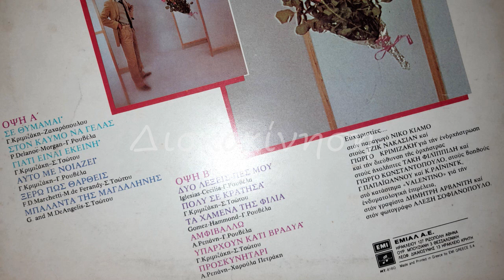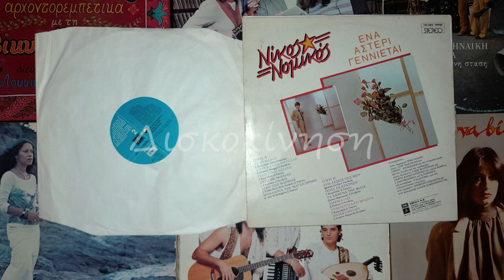ΝΙΚΟΣ ΝΟΜΙΚΟΣ - ΓΙΑΤΙ ΕΙΝΑΙ ΕΚΕΙΝΗ